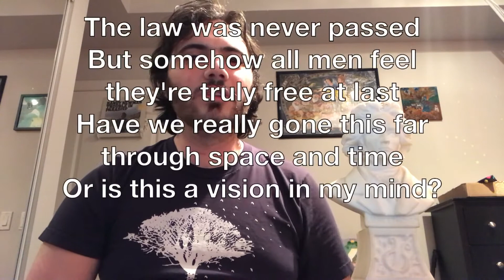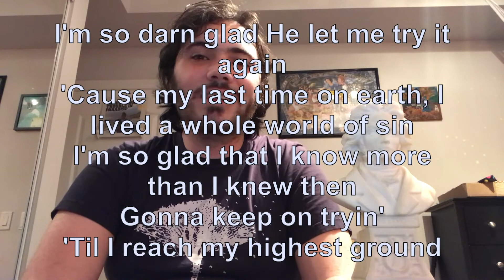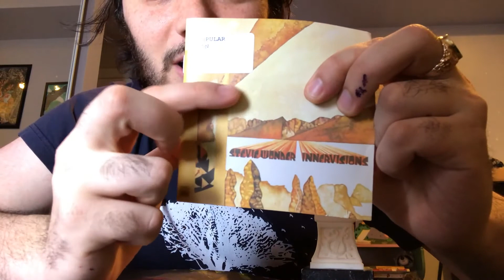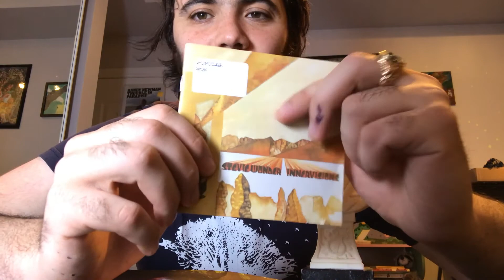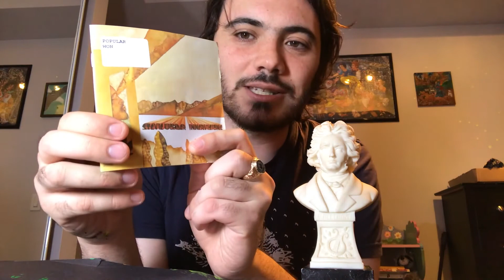Close Listening: Stevie Wonder's Innervisions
Join host Zach Morgenstern for a discussion of Stevie Wonder's acclaimed, jazz-adjacent Innervisions album.